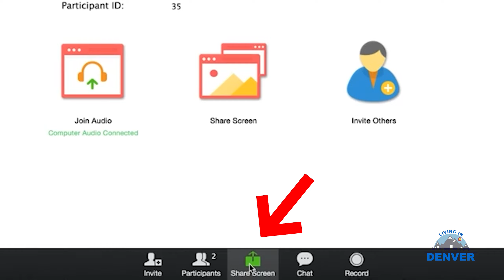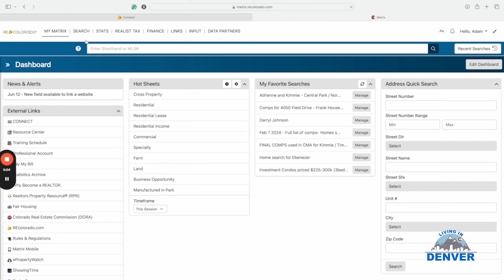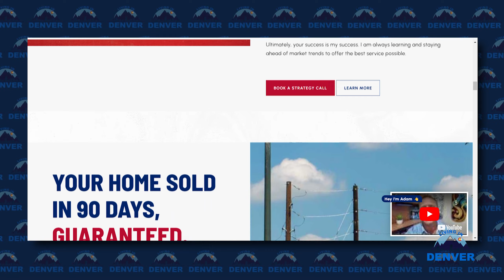Homebuyer Video Series (1 of 5): Introduction from Adam Sells Denver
Welcome to the first video in my Homebuying A-Z Series! I’m Adam, and I’m excited to introduce myself, my team, and what you can expect from this series.

I’ll share a bit about my background as a realtor in Denver, my expertise in guiding homebuyers, and how my team at Adam Sells Denver is dedicated to helping you find your perfect home.

You’ll get to know the experienced professionals I work with, from agents to lenders and inspectors, all working together to ensure a smooth homebuying process.

What to Expect in This Series
Over the next 4 videos, I’ll be walking you through each step of buying a home, from the Buyer Agency Agreement and Pre-Approval, to the Home Search, making an offer, and finally getting you to Closing Day. My goal is to make this process as clear and simple as possible.

This series is designed to equip you with everything you need to confidently move forward in your homebuying journey.

Need personalized advice? Download my free Buyer’s Guide or schedule a 30-minute strategy session Let’s make your dream of homeownership a reality!